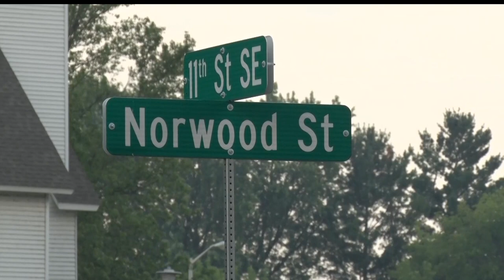Sinkhole In Brainerd Raises Concerns Over Safety